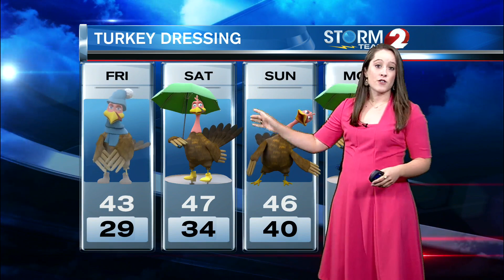Turkey Forecast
The turkeys that survived this thanksgiving will still after to deal with different dressing this week.